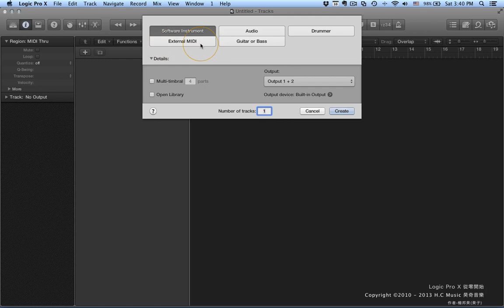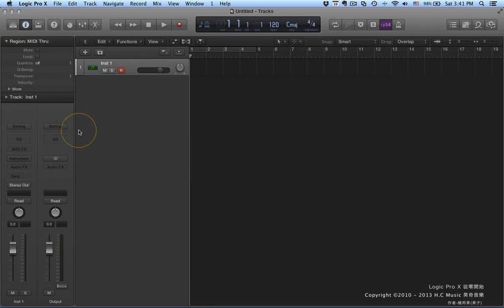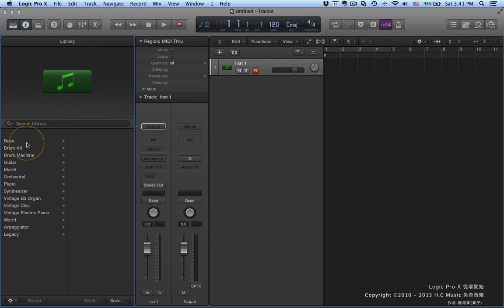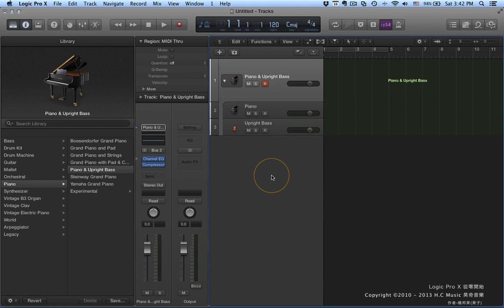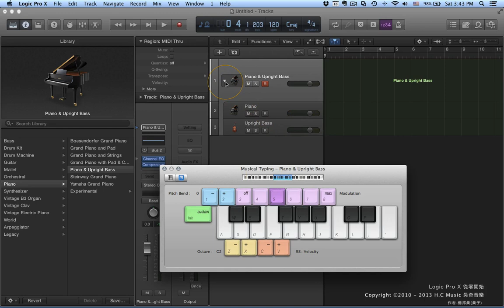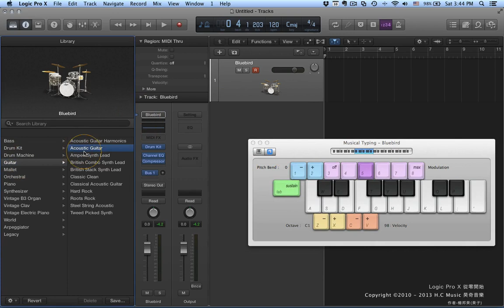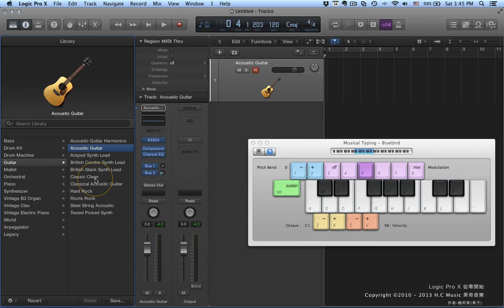Logic Pro X教學 | 從零開始100段入門教學 | #48 軟體樂器音軌,音色資料庫,MIDI鍵盤